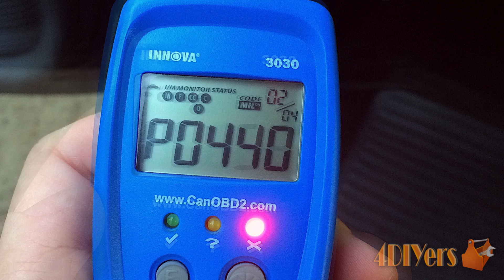DIY: Dodge Dakota P0440 & P0456 Fault Code Repair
Video tutorial on how to repair two common fault codes found on a Dodge Dakota equipped with a 4.7L V8. These two fault codes are P0440 and P0456. P0440 is a fault found in the EVAP or also known as the Evaporative Emission Control System. Next P0456 is also an EVAP issue, but directed towards having a system leak. Both of these faults effects the emissions of your vehicle. This repair may also apply to other engines and models as well. This particular truck I am working with here today is a 2003 Dodge Dakota 4.7L V8 2wd.

Tools/Supplies Needed:
-hose cutters or a cutter capable of cutting rubber hose
-new generic fuel vapour compatible rubber line
-dealer purchase carbon canister rubber line kit
-hose clamps
-socket
-screwdriver
-pliers

Procedure:
-looking under the hood and inspecting the vacuum lines
-the common break point is at this T fitting
-instead of replacing the whole line and can cut it back to a none damaged area and replace the short piece, but this may vary between vehicles
-when replacing this line, be sure it’s compatible with fuel, otherwise it will deteriorate
-the lines that can cause the error codes travel anywhere from the throttle body, all the way behind the battery to the EVAP solenoid
-next common fault area is now underneath the truck at the carbon canister area
-on this truck it’s located on the driver’s side, about under the driver’s seat area
-looked for cracked or lines that have completely fallen off due to deterioration
-for an added security, you can install small gear clamps on the connections for these lines as well
-once done, you will need to reset the codes
-this can be done by simply driving your vehicle and after multiple start ups, the code will cancel out or disconnecting the battery which clears the computer logs or using an OBD2 code reader and erasing the codes

© 4DIYers 2013
No part of this video or any of its contents may be reproduced, copied, modified or adapted, without the prior written consent of the author.